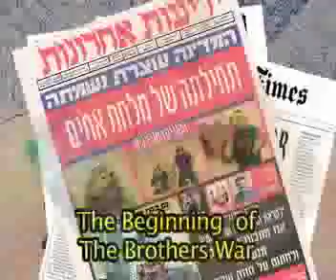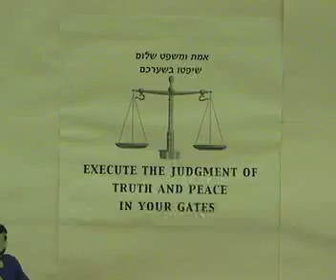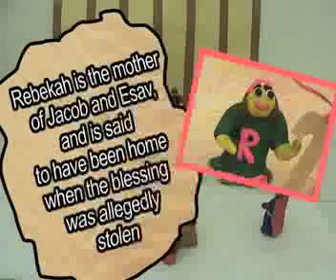Birthright & Blessing of Jacov and Esav